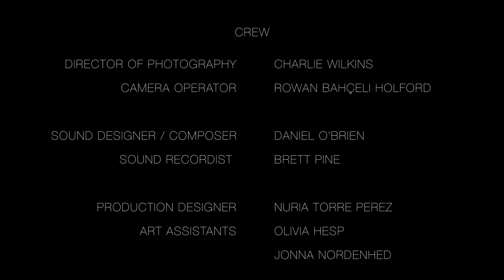Needles - Short Film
A short film about a young man confined in a dark room, trapped there by his enemy... and friend.